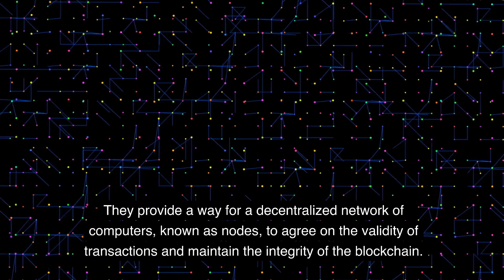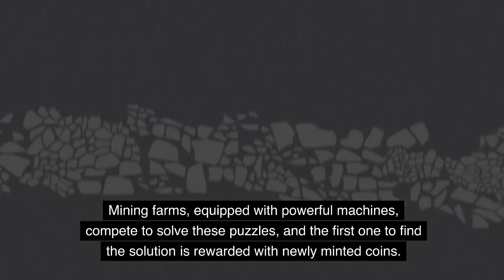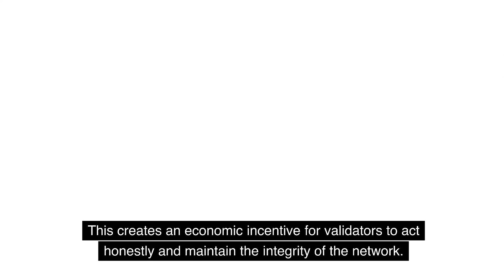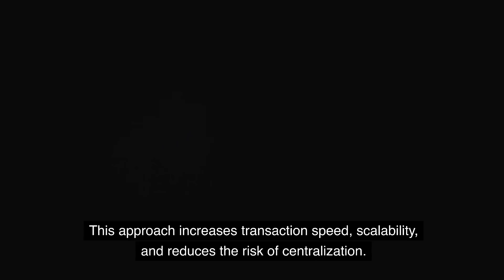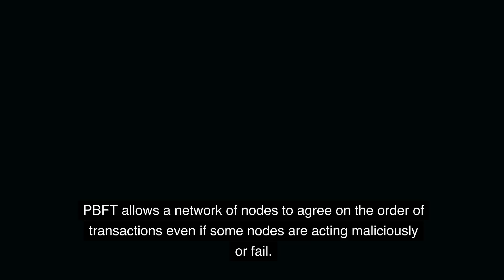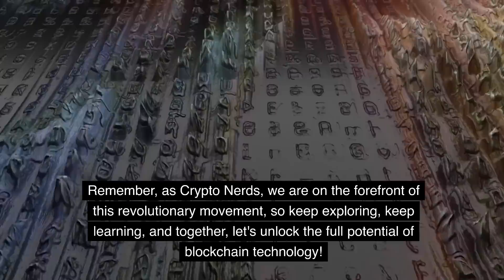Consensus Algorithms in Cryptocurrencies | Crypto Consensus Algorithms Explained | 2023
Welcome to Crypto Nerd, your ultimate destination for all things cryptocurrency and blockchain-related! In this mind-boggling video, we're diving deep into the world of Crypto Consensus Algorithms - the backbone of decentralized networks.

Crypto Consensus Algorithms are at the heart of how cryptocurrencies and blockchain systems operate, ensuring trust, security, and consensus among participants. Understanding these algorithms is crucial for anyone venturing into the exciting realm of cryptocurrencies.

In this video, we'll explore the most prominent Crypto Consensus Algorithms, including Proof of Work (PoW), Proof of Stake (PoS), Delegated Proof of Stake (DPoS), Practical Byzantine Fault Tolerance (PBFT), and Directed Acyclic Graphs (DAG).

By comprehending how these Crypto Consensus Algorithms function, you'll grasp their impact on transaction validation, block creation, and network governance. Each algorithm presents unique advantages and challenges, influencing the speed, scalability, and energy efficiency of blockchain networks.

Crypto Nerd will break down the inner workings of each algorithm, illustrating their real-world applications and use cases. Whether you're a blockchain enthusiast, investor, or tech-savvy individual, this knowledge is fundamental to navigating the ever-evolving crypto landscape.

Moreover, we'll discuss the ongoing debates and developments surrounding Crypto Consensus Algorithms, as the crypto community continues to explore new, innovative consensus models.

Stay ahead of the game by staying informed! Don't miss out on this enlightening video that uncovers the secrets of Crypto Consensus Algorithms, unraveling the complexities that make blockchain technology revolutionary.

If you're excited to learn about the underlying mechanics of cryptocurrencies and the technologies shaping our digital future, hit the like button and subscribe to Crypto Nerd for more engaging content on Crypto Consensus Algorithms and all things crypto-related!